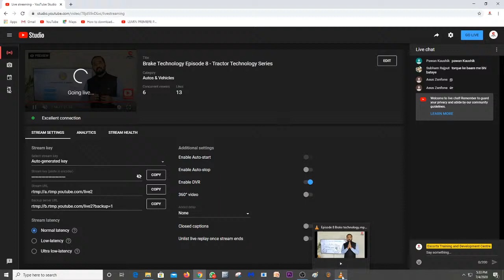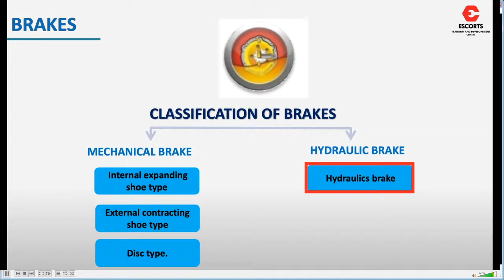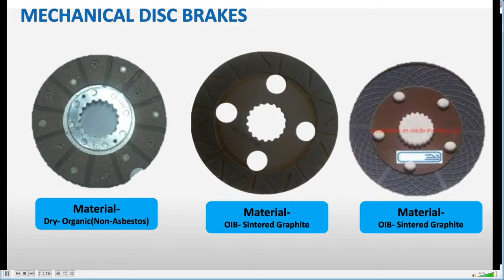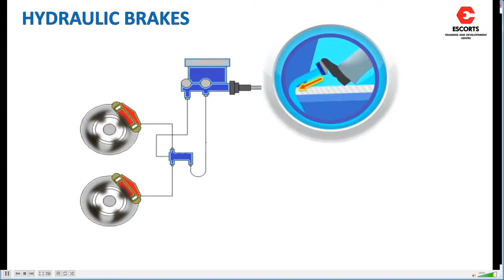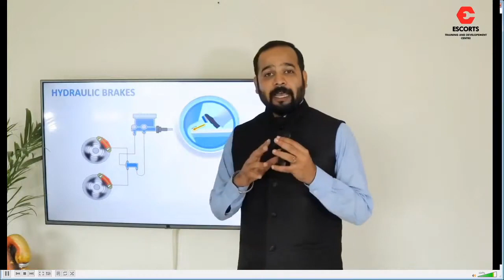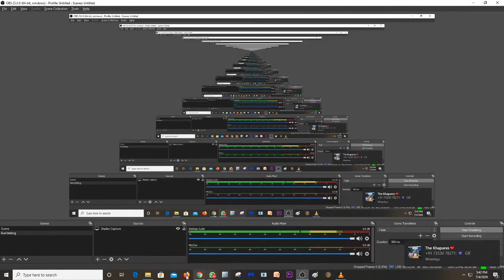Brake Technology Episode 8 Tractor Technology Series